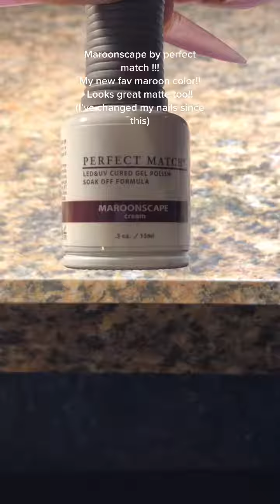mynails soothingvideo gelpolishapplication maroon fallcolors fal